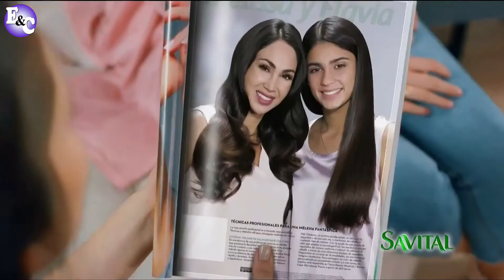SAVITAL Colágeno y Sábila 'Supersachetón doble de contenido' (2018)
Comercial de Savital: El nuevo supersachetón de Savital trae el doble de contenido.